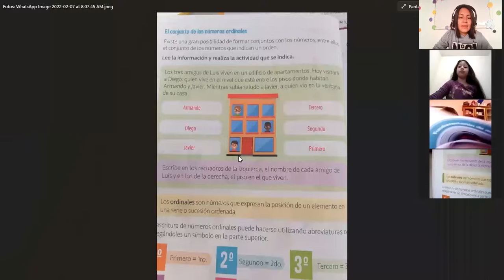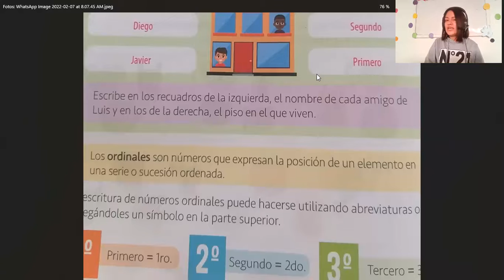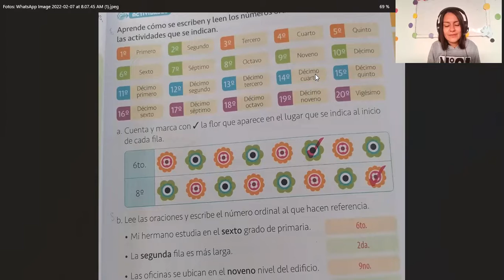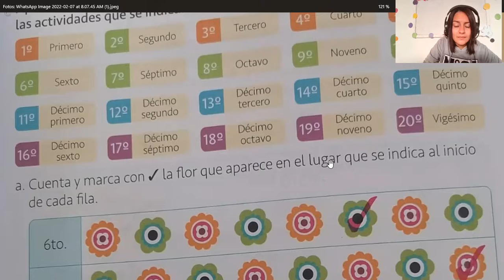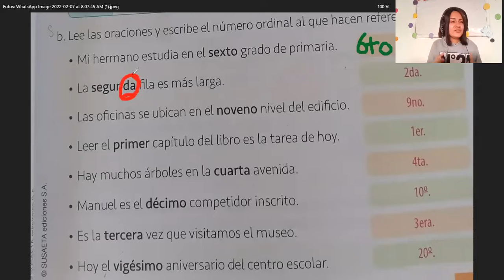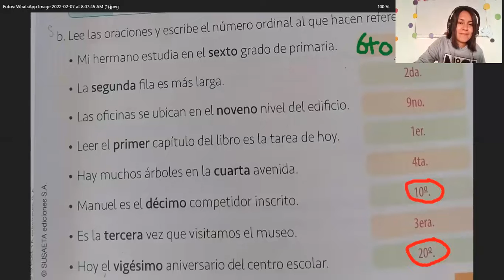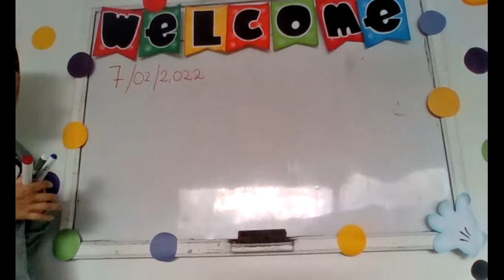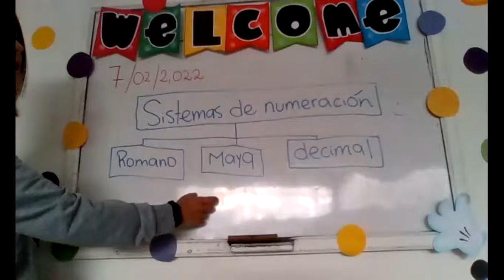Páginas del libro Matemáticas 2do